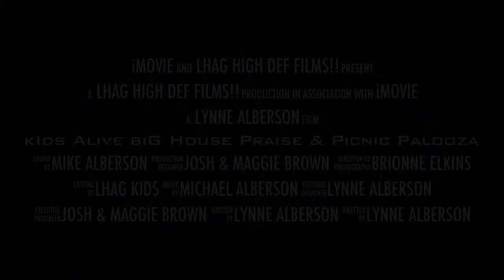LHAG Kids Big House Trailer